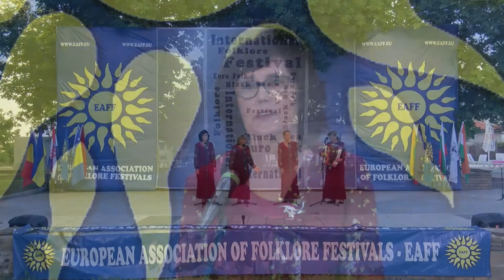Pesni za dushata 969 HD (September 2020)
Songs for soul / Песни за душата 969 HD (септември 2020) week TV show/седмично предаване TV Eurofolk

1. "Морето и нашата любов" - Вокално трио "Блян" към НЧ "Напредък - 1902" - с. Ветринци, общ. Велико Търново
2. "Пей, сърце" - Вокална група за шлагерни и стари градски песни "Перла" към НЧ "Христо Смирненски - 1949" - гр. Габрово
3. "Омайно вино" - Вокална група за шлагерни и стари градски песни "Перла" към НЧ "Христо Смирненски - 1949" - гр. Габрово
4. "Обичам всички жени" - Група за стари градски песни "На бяло сладко" към НЧ "Добра Надежда - 1896" - с. Карайсен, общ. Павликени
5. "Преди изгрев" - Група за стари градски песни "На бяло сладко" към НЧ "Добра Надежда - 1896" - с. Карайсен, общ. Павликени
6. "Спомняш ли си" - Група за стари градски песни "На бяло сладко" към НЧ "Добра Надежда - 1896" - с. Карайсен, общ. Павликени
7. "Неизречени думи" - Пламен Капинчев - гр. Лясковец

1. "Moreto i nashata lyubov" - Vokalno trio "Blyan" kam NCH "Napredak - 1902" - s. Vetrintsi, obsht. Veliko Tarnovo
2. "Pey, sartse" - Vokalna grupa za shlagerni i stari gradski pesni "Perla" kam NCH "Hristo Smirnenski - 1949" - gr. Gabrovo
3. "Omayno vino" - Vokalna grupa za shlagerni i stari gradski pesni "Perla" kam NCH "Hristo Smirnenski - 1949" - gr. Gabrovo
4. "Obicham vsichki zheni" - Grupa za stari gradski pesni "Na byalo sladko" kam NCH "Dobra Nadezhda - 1896" - s. Karaysen, obsht. Pavlikeni
5. "Predi izgrev" - Grupa za stari gradski pesni "Na byalo sladko" kam NCH "Dobra Nadezhda - 1896" - s. Karaysen, obsht. Pavlikeni
6. "Spomnyash li si" - Grupa za stari gradski pesni "Na byalo sladko" kam NCH "Dobra Nadezhda - 1896" - s. Karaysen, obsht. Pavlikeni
7. "Neizrecheni dumi" - Plamen Kapinchev - gr. Lyaskovets